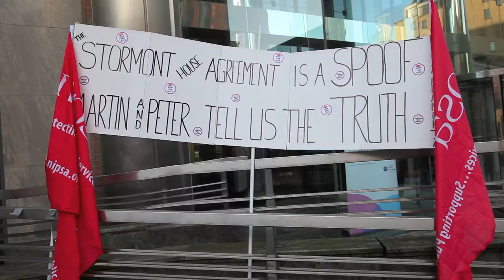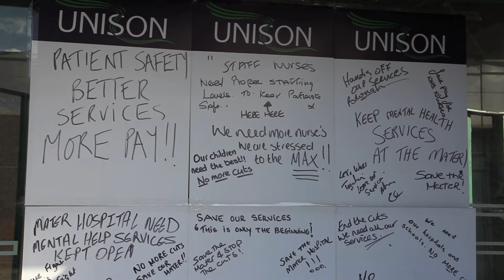M13 Northern Ireland Workers strike against 20,000 public sector job cuts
On behalf of the Northern Ireland Committee of the Irish Congress of Trade Unions, public sector workers engaged in industrial action are commended for their sacrifice today in pursuit of enhancing the quality of life of ALL citizens in Northern Ireland.

You nail the lies and insults to your intelligence from those who claim that you have been brainwashed by alleged trade union militants.

Has anyone here today been forced by trade union barons?

Or are you forced by circumstances?

These sort of circumstances?
- Crowded classrooms
- longer NHS waiting times
- overworked health professionals
- slashed public transport services
- low paid carers in privatised providers looking after our family members
- elimination of vital community and voluntary sector services
- inferior services delivered by fewer workers

The workers taking action are not only servants of the public.

Like everyone who lives in Northern Ireland, they are daily users of public services.

That is what they are defending, through taking industrial action.

That is why we are all here, and at rallies across Northern Ireland.

We are striking 50,000 blows for decent, high-quality and properly respected public services.

There are marches and parades happening on this day in Enniskillen, Coleraine, Newry, Derry, Omagh, Craigavon, Strabane.

People are marching and parading from all corners of Belfast to join the rally at Belfast City Hall.

Stormont is on Strike!

No trains are running north of Dundalk

Bus workers, legal secretaries, administrators, Hansard stermgraphers, hospital porters, dinner ladies, teachers, paramedics are among the thousands of workers who are sending a clear message that they will not be the sacrificial lambs for a crazy and cranky Tory dream.

What do they mean by a 'rebalanced economy'

Balanced in favour of who?

The private healthcare companies who want the juicy parts of the NHS?

The Private Equity merchants who profit from oursourced services and squirrel away those profits in tax havens?

The property speculators who are lobbying their friends in Stromont for a quick sale of the Belfast Harbour?

All to pay for a Corporation Tax cut for big businesses with no guarantees of any new jobs!

We say NO to those who would rip up our social contract, who would steal from the young the chance of decent terms and conditions while serving the people as a health care worker, or an educator.

We march today and we will continue to fight for:
- Public Services for our communities
- Investment for quality jobs
- A Living Wage for all workers
- Safeguarding our local community services
- A Sustainable public transport system for all
- Properly funded schools and colleges
- A Welfare system that meets needs and not targets
- Protecting our communities by opposing job losses

This campaign does not end today.

Let us fight on and build for the alternative - people, jobs and public services!